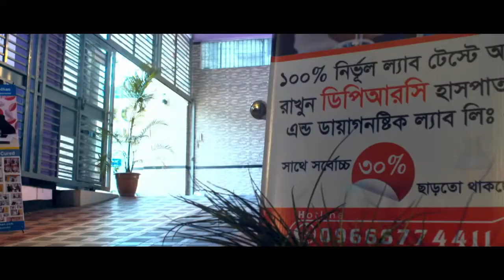যেসকল কারণে আপনারও হতে পারে প্রচন্ড হাঁটু ব্যথা | Causes of knee Pain | Symptom of knee pain